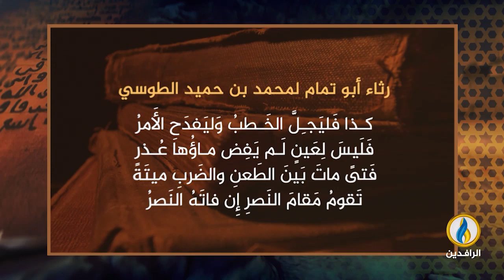في_أروقة_رمضان | القضاء على تمرد بابك الخرّمي